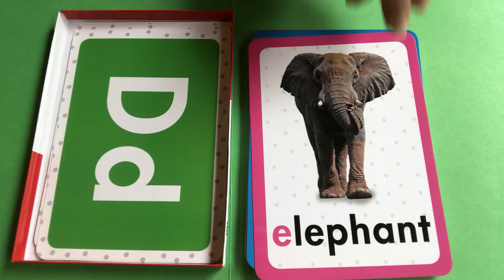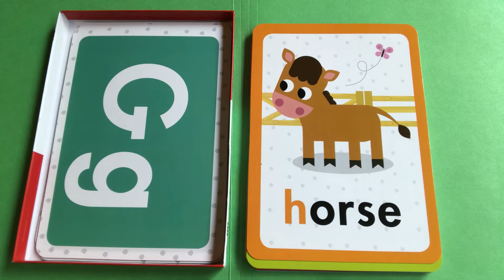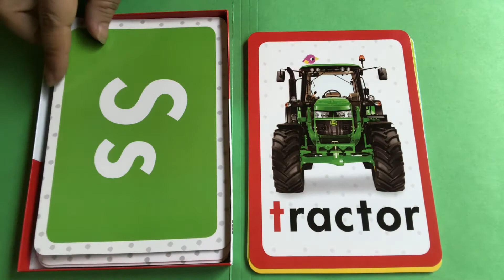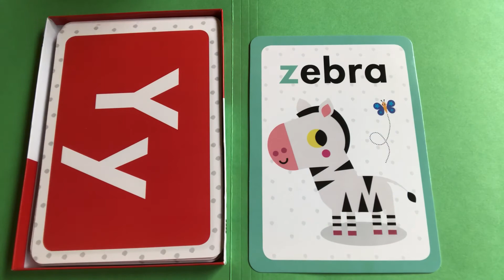I Can Recite It Myself ABCs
I Can Recite It Myself ABCs - from A to Z in order

This video has no sound so the student or adult can practice by themselves.